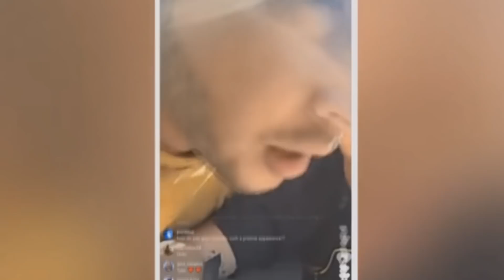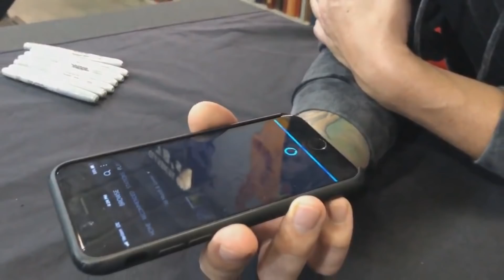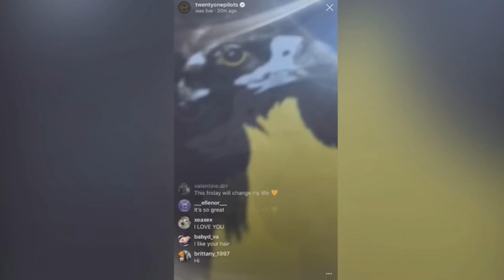A stupid montage of Tyler and Josh [TØP]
(2019)